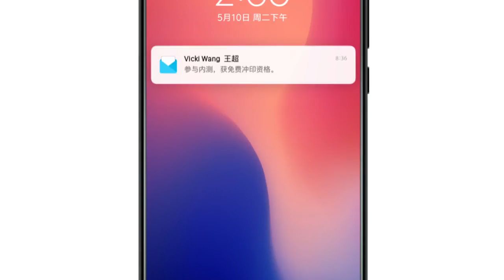MIUI 10 Trailer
MIUI 10 film promocyjny najnowszej wersji systemu operacyjnego Xiaomi, debiutującego razem z nowym flagowcem Xiaomi Mi8.